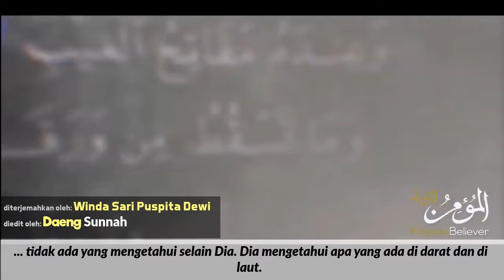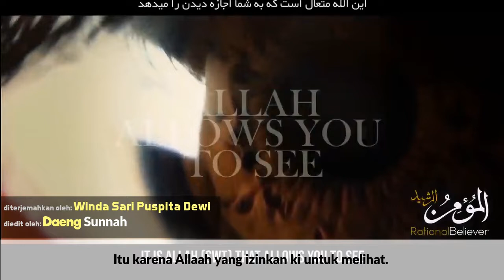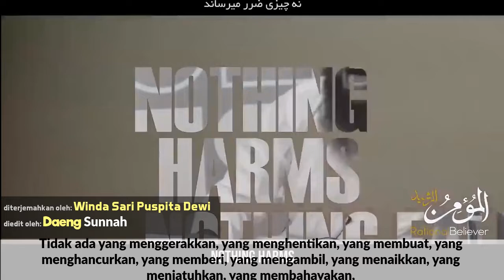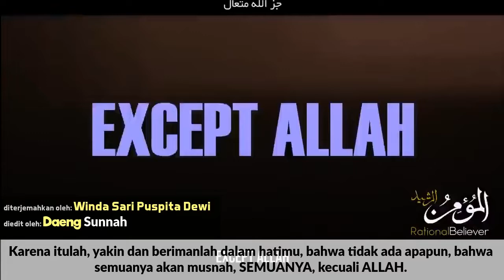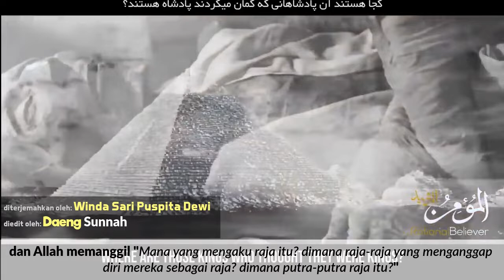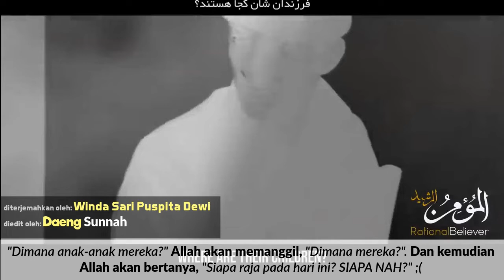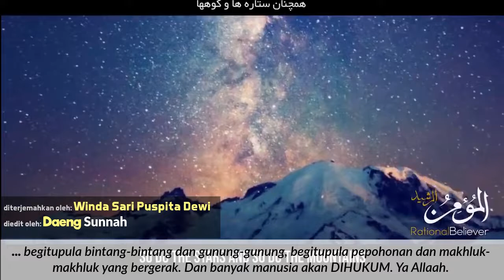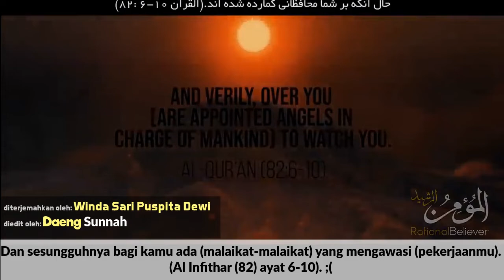Kenali Allah - KerajaanNya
diterjemahkan oleh:
Winda Sari Puspita Dewi hafidzahullaah
video editing:
Abu Urwah (kunya)